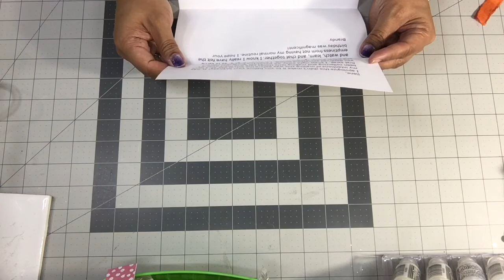BIRTHDAY ENTRY 65 PT-1 10-13-20